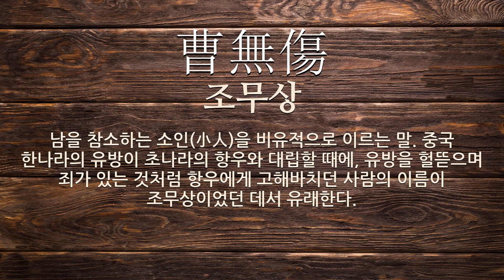참소에 관한 한자어/사자성어 5개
참소에 관한 한자어 및 사자성어를 자세하게 풀이해 드립니다.

[참소에 관한 한자/한자어/사자성어 목록: 5개]
1) 讒舌(참설): 참소(讒訴)의 말을 하기 위하여 놀리는 혀라는 뜻으로, ‘참언’을 달리 이르는 말.
2) 赤舌燒城(적설소성): 군자(君子)를 참해(讒害)하는 소인(小人)의 붉은 혀는 불같아서 성곽(城郭)이라도 태워버릴 만하다는 뜻으로, 참소(讒訴ㆍ譖訴)하는 말의 무서움을 비유(比喩)해 이르는 말.
3) 聚蚊成雷(취문성뢰): 모기가 모이면 우레 소리를 낸다는 뜻으로, 작은 모기도 많이 모이면 소리가 우레처럼 들리는 것 같이, 간악한 무리들이 모여 하찮은 일을 과장하여 떠들어대면 작은 일도 대단한 일이 되는 간신배들의 참소(讒訴)가 횡행(橫行)함을 비유하여 이르는 말.
4) 浸潤之譖(침윤지참): 차차 젖어서 번지는 것과 같이 조금씩 오래 두고 하는 참소의 말.
5) 曹無傷(조무상): 남을 참소하는 소인(小人)을 비유적으로 이르는 말. 중국 한나라의 유방이 초나라의 항우와 대립할 때에, 유방을 헐뜯으며 죄가 있는 것처럼 항우에게 고해바치던 사람의 이름이 조무상이었던 데서 유래한다.